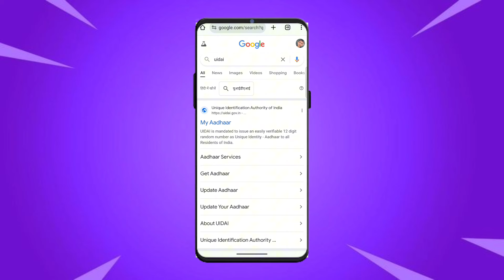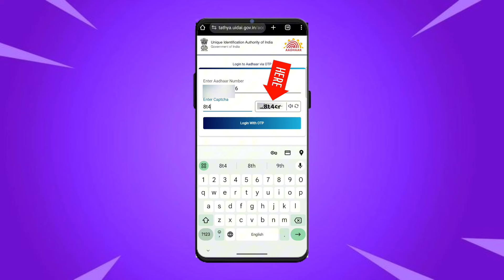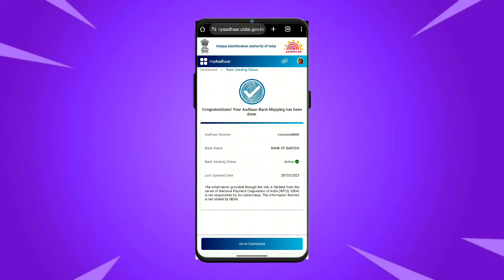Bank Aadhar link kaise check kare | DBT/NPCI bank account mapping | aadhar bank link status check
This video is about In this video, we will guide you on how to check the status of your Aadhar card linked to your bank account. With the implementation of DBT (Direct Benefit Transfer) and NPCI (National Payments Corporation of India), linking your Aadhar card to your bank account has become mandatory. The video will provide step-by-step instructions on how to check if your bank account is linked to your Aadhar card or not. This process will help you receive various government subsidies and benefits directly into your bank account. Don't miss out on this important information and check your Aadhar card link status today. Follow the instructions in the video for a hassle-free experience.

About :- NadeemAr Tech is a You Tube channel, dosto es channel par apko har roj ek new, technical, trick,android setting se releted  video upload milti rahengi -:🤔-😃